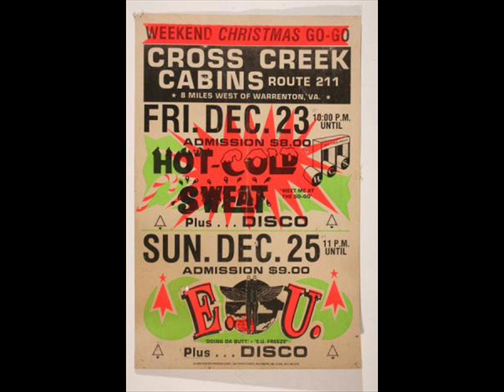E.U.*(1986)*ROOSEVELT H.S.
GRACE, TOP HAT, KID QUICK, LAS VEGAS, 007, BIG APPLE AND THE REST OF THE MICHIGAN PARK CREW GETTIN' IT IN...ENJOY!